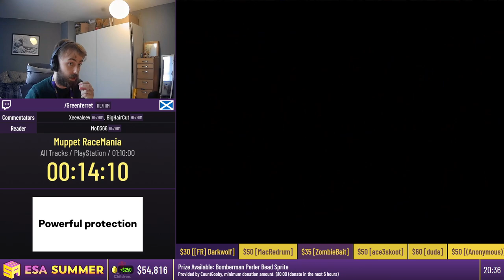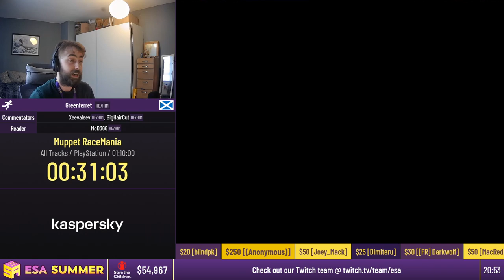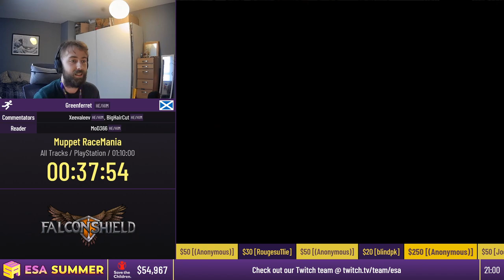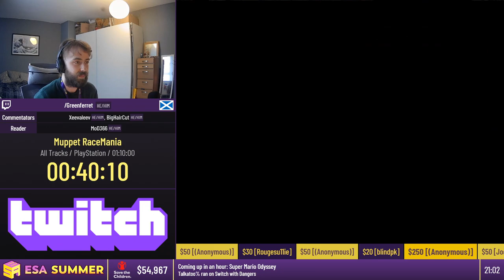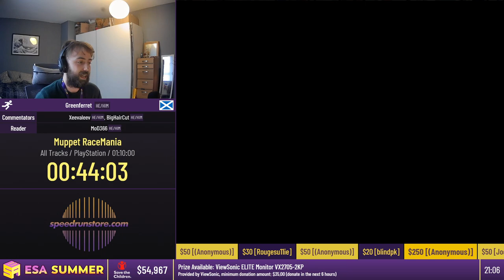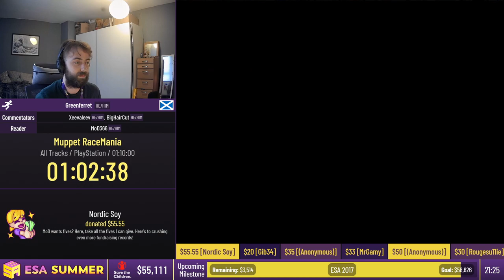Muppet RaceMania [All Tracks] by Greenferret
This run was recorded live at ESA Summer 2021, which took place from July 24th to 31st, 2021. The event is over, but you can still donate to Save the Children